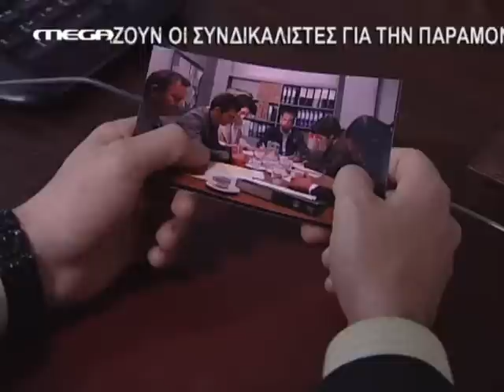Ta Mystika tis Edem-Nora & Loukas Ep. 465(Part 1)